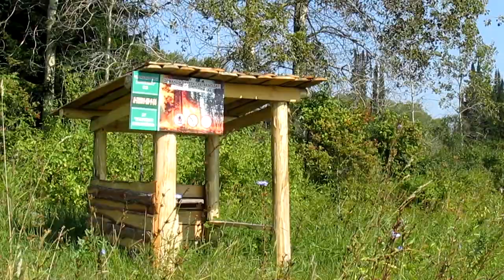Дикое место мутной реки. Левая Убинка. Восточный Казахстан // A wild place deep in the forest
Вот и пришли в наши края первые осенние деньки. В этот раз мне как никогда ранее посчастливилось своими глазами лицезреть сначала робкое, а затем и стремительное шествие её Величества Осени. В предпоследние августовские выходные жуть как захотелось вырваться в лес! Не долго думая, собрал дорожный шмурдяк, загрузил на борт "Странника" своих штурманов и направился в однодневное путешествие, так сказать к "круглому столу", где проходило "совещание" Лета и Осени 2019 года.
Не успев отъехать от города и 40 км, с головой погрузились в "молочный" туман, который сопровождал нашу команду на протяжении 10 километров, не меньше. Потом он резко куда-то исчез, открыв взору простор и чистоту родного края. Асфальтовое полотно осталось позади, а мы свернули на пока ещё довольно хорошо накатанную лесную дорогу. В крови заиграл адреналин, настроение "стало набирать обороты" и всё сильнее ощущалось желание ехать и ехать, поглубже в лес. Миновав последний "памятник цивилизации" и проехав ещё несколько километров по "лесному автобаму", чуть не пролетели мимо намеченной на карте точки, где нужно было свернуть. Надо отметить, что никаких признаков дороги на свёртке не было и, если бы точка не была добавлена мною заранее на карту, то выехали бы мы ровно на пасеку, которой, к слову, более 34-х лет. После свёртка пришлось буквально продираться к реке сквозь густую траву, кустарник и кусты репейника, высота которых достигала 1 метра. Изрядно исцарапав бока "Странника", всё же достигли намеченной цели! Вокруг - дикий лес, в глубинах которого несёт свои мутные воды один из притоков реки Убы. Чувства, от которых сейчас у меня осталось прочно закреплённое "послевкусие", я не могу описать. Это нужно прочувствовать лично. Малое, что я смог "забрать" с собой, отражено в этом фильме.